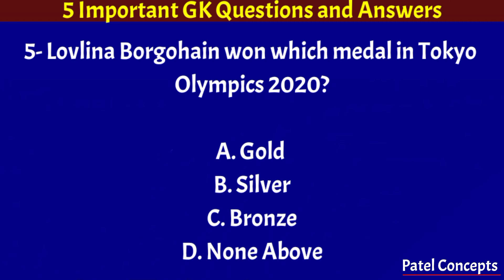GK | Dhillika (Delhi) | Calorimetry | Rajput